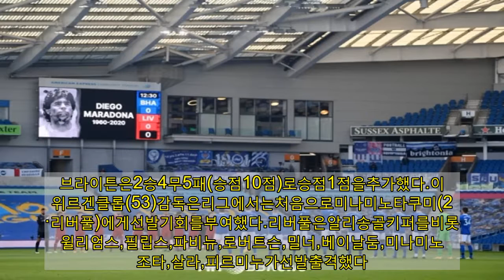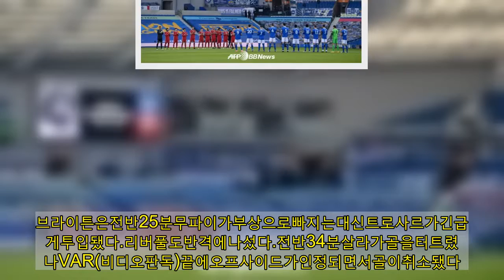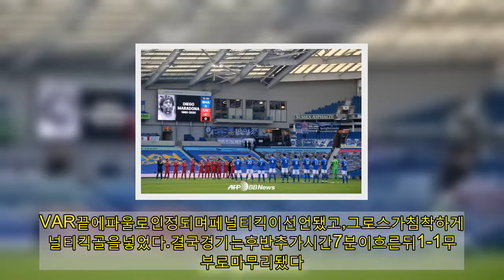[EPL10R]'토트넘은땡큐네!'리버풀,브라이튼과통한의1-1무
리버풀이브라이튼전에서후반추가시간을버티지못한채통한의무승부를거뒀다.리버풀은28일(한국시간)오후9시30분잉글랜드아멕스스타디움에서펼쳐진브라이튼앤호브알비온FC와2020~21시즌잉글리시프리미어리그(EPL)10라운드원정경기에서1-1로비겼다.이로써리버풀은6승3무1패로승점21점을기록,한경기를덜치른토트넘(승점20점)을1점차로제치고리그선두로올라섰다.그러나만약토트넘이30일오전1시30분열리는첼시전에서승리할경우,1위자리를다시내주게된다.브라이튼은2승4무5패(승점10점)로승점1점을추가했다.이날위르겐클롭(53)감독은리그에서는처음으로미나미노타쿠미(25·리버풀)에게선발기회를부여했다.리버풀은알리송골키퍼를비롯해윌리엄스,필립스,파비뉴,로버트슨,밀너,베이날둠,미나미노,조타,살라,피르미누가선발출격했다.브라이튼은웰벡,랄라나,코놀리,무파이,웹스터,라이언골키퍼등이선발로출장했다.리버풀은전반시작10분만에위기를맞이했다.반다이크가부상으로빠진가운데,수비진이침투패스한방에뚫렸다.코놀리가1:1기회서오른발슈팅을시도했으나골문오른쪽을빗나갔다.이어전반19분에는윌리엄스가페널티지역에서코놀리에게파울을범하며페널티킥을허용했다.그러나키커로나선무파이가실축했다.브라이튼은전반25분무파이가부상으로빠지는대신트로사르가긴급하게투입됐다.리버풀도반격에나섰다.전반34분살라가골을터트렸으나VAR(비디오판독)끝에오프사이드가인정되면서골이취소됐다.전반을0-0으로마친가운데,후반15분리버풀의선제골이터졌다.살라의패스를받은조타가페널티박스정면에서수비수들을제친뒤정면에서오른발슈팅으로마무리했다.클롭감독은후반19분살라대신마네를,후반29분부상을입은밀너대신존스를각각투입했다.후반37분에는프리킥상황서마네가골을터트렸으나오프사이드로VAR끝에취소됐다.그런데후반45분변수가발생했다.로버트슨이페널티지역에서공을걷어내려다가웰벡의발을찼다.VAR끝에파울로인정되며페널티킥이선언됐고,그로스가침착하게페널티킥골을넣었다.결국경기는후반추가시간7분이흐른뒤1-1무승부로마무리됐다.